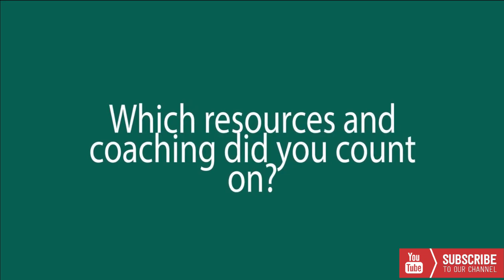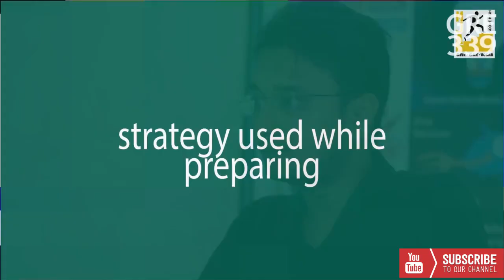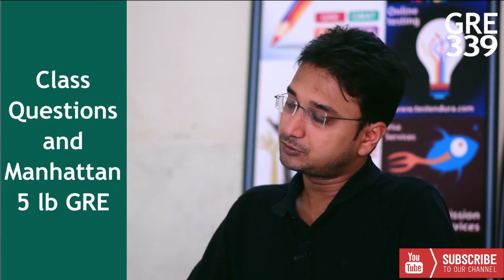How to crack GRE - Nikhil Gupta 339, DTU & IIMs alumni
An Interview with a DTU student who ace GRE with a score of 339.
He  shared his  complete strategy from inception of GRE to taking the actual test. He explained in detail how to  prepare for all three sections (Verbal Reasoning; Quantitative Reasoning; Analytical Writing) and  end up with such a big Score.

A must watch for all who want to Ace GRE.

Cheers!!
Team MJA